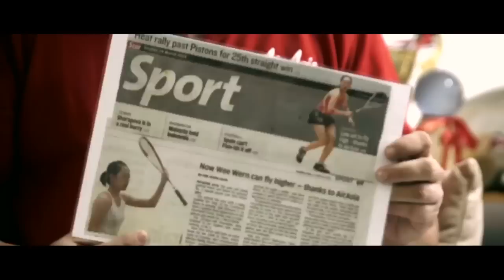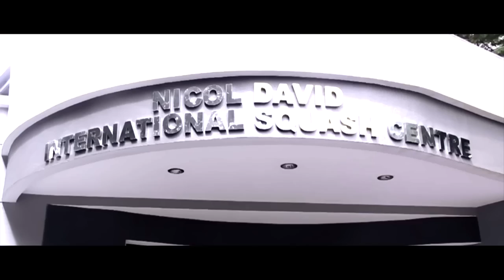Low Wee Wern - It All Starts With A Dream: Past